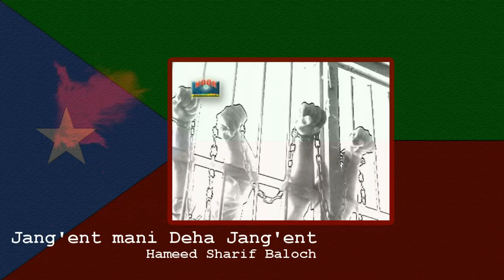Mani Deha Jang'ent | Balochi Revolutionary Song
Jang'ent Jang'ent Mani Deha, Honagon watan Humrang'ent
by Hameed Sharif Baloch

Long Live Baloch Nation